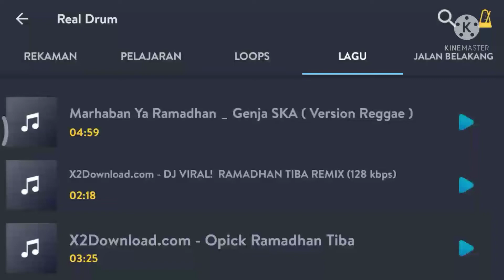Lagu. Ramadhan tiba (cover) real drum [riau official]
bantu follow